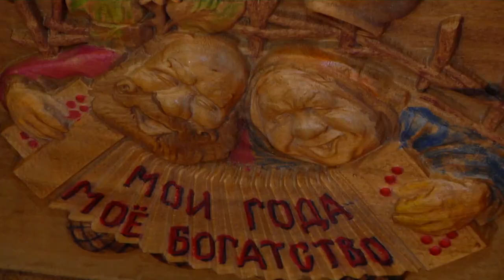Во всем мире 1 октября празднуют День пожилого человека